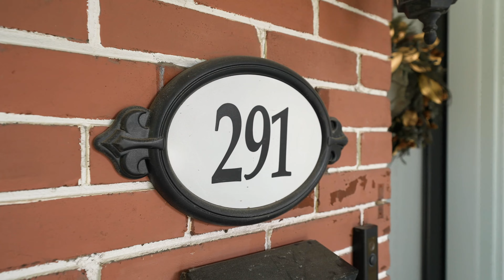291 Symington Ave, Toronto